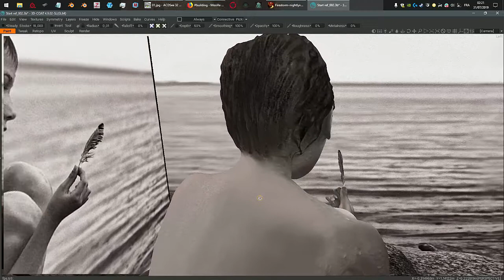Fallen angel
Exploring a photograph turned into 3d.